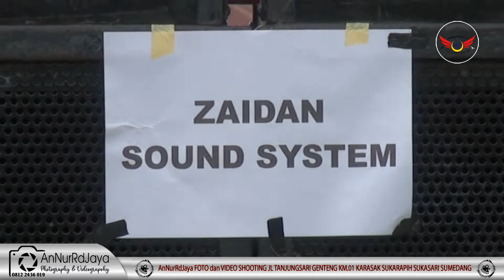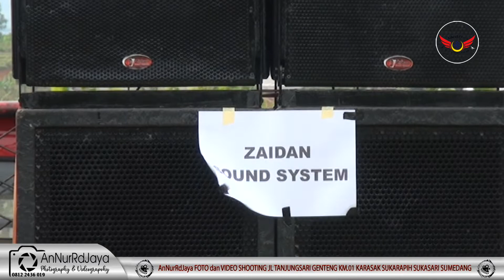SOUNDEXPO2022_BSST04_AnNurRdJaya_ Zaidan Sound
Acara Anniversari BSST (Balad Sound Sistem Tanjungsari) Ke 4 Tahun
Lokasi Acara Lapang Sepakbola Ciayunan Desa Ciptasari Kecamatan Pamulihan Sumedang
Juga Dekumentasi ini sebagai wujud kepedulian sosial, serta rasa terima kasih atas kerjasama dengan para pemilik Sound di setiap acara hajatan atau kegiatan lainnya
Management AnNurRdJaya FotoVideo Shooting Juga Ucapan terimakasih kepada Segenap Panitia Acara Anniversari ke 4 BSST yang telah mempercayai mendekumentasikan acara yang meriah dan sukses ini

AnNurRdjaya Foto Video Shooting : 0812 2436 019
Peralatan Pendukung :
- Gimbal Stabilizer
- Drone 4K dan Full HD